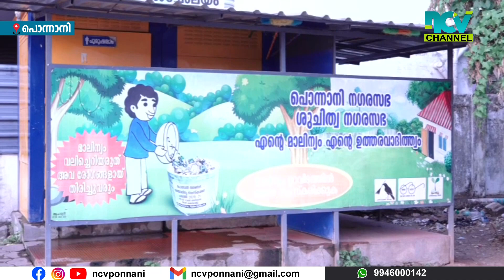പൊന്നാനി ബസ് സ്റ്റാന്റിലെ മലിനജല പ്രശ്‌നത്തിന് പരിഹാരമായി.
പൊന്നാനി ബസ് സ്റ്റാന്റിലെ മലിനജല പ്രശ്‌നത്തിന് പരിഹാരമായി.നഗരസഭയുടെ നേതൃത്വത്തില്‍ ടാങ്ക് ശുചീകരിച്ചു